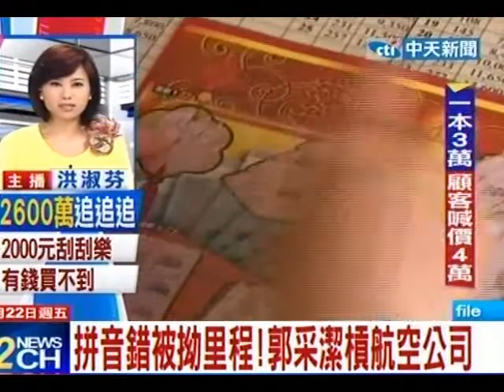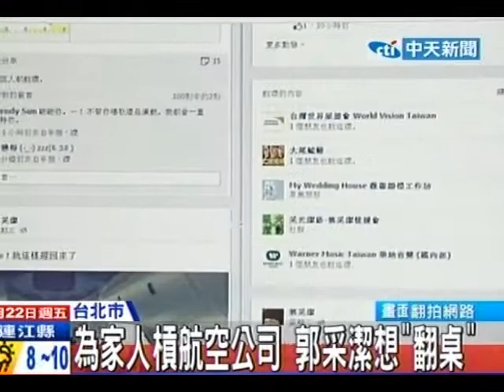中天新聞》拼音錯被坳里程！郭采潔槓航空公司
中天新聞》郭采潔槓上航空公司，她以信用卡點數兌換國泰航空機票，讓姊姊帶弟弟出國，登機前才被告知姊姊的英文拼字錯誤，經過緊急處理後被拗了12,000里程數手續費，郭采潔很不滿認為2邊都有錯，不應該由她一個人吸收，因此決定暫時拒搭國泰班機。